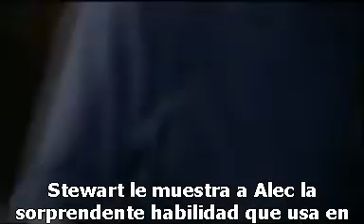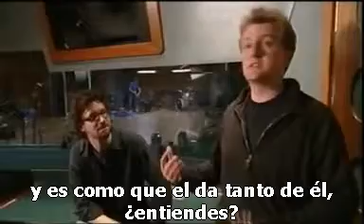Stewart Copeland - The Police - Master Class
Clase práctica dada por el mejor baterista del mundo, Stewart Copeland